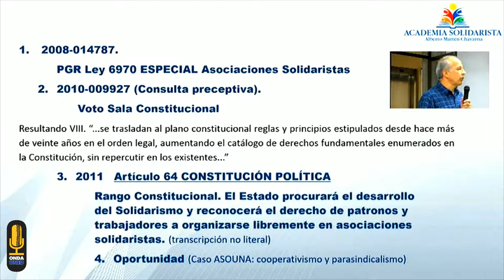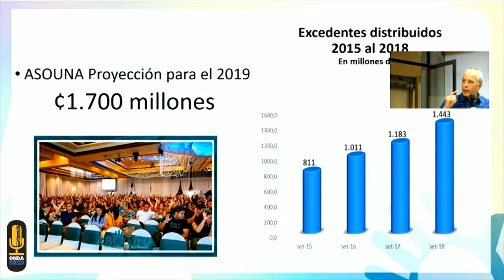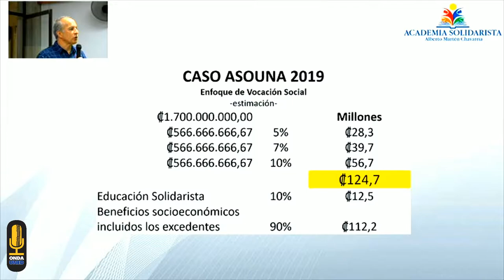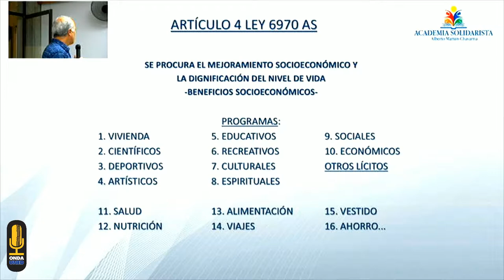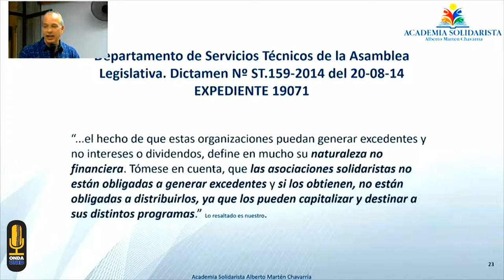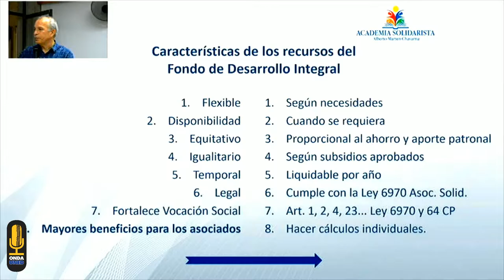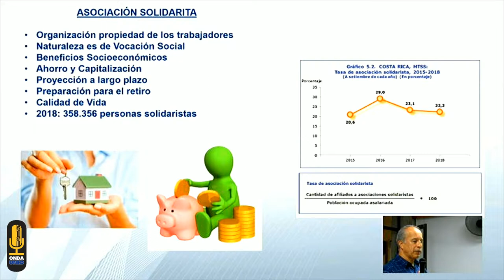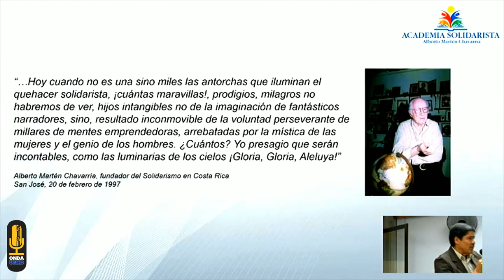Café Académico ECA Solidarismo, Excedentes y Reforma Fiscal Parte 2